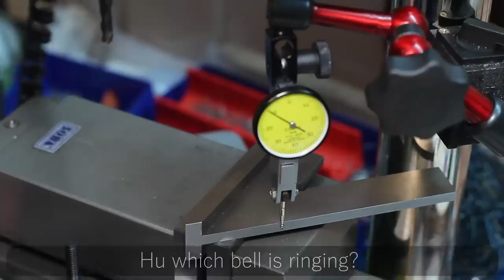roughcut2022 Making A Universal Chamferring Tool For The Lathe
This is a little toolmaking project I made for the roughcut2022 hashtag on Youtube.
I had some SCGT turning inserts flying around and decided to make a toolholder for them. As the inserts are square they are well suited for a chamferring lathe tool when mounted at 45°.
As I wanted the tool to be able to do both outside and inside chamfers, I designed it with two insert seats. The insert on the front side can do outside left and right chamfers as well as normal facing and turning. The insert on the backside is for inside chamfers. To use it, the tool has to be switched at 90° and mounted parallel to the lathe spindle axis. Due to the new quick change toolpost this is not a problem any longer and super quick to do.
The reason for this odd design ist, that the SCGT inserts have just a 7° relief angle. For internal bore chamfers this is not ideal as on smaller bores the side of the insert would collide with the workpiece instead of cutting. To prevent this, I made the back insert seat for internal chamfers 2mm higher than the front one. With this little trick I got enough clearance so that the insert cuts well. So when the front side of the tool is set on center height, the backside is automatically 2mm heigher to have enough clearance.
There are probably better designs which work with only one insert for everything but I went with this one and time will tell how practical it is.
As I had no proper 45° chamferring tool until now the new one is already extremely useful.

If you have any questions or suggestions, just comment on the video. I try to read and reply soon.

I'm making improvements and modifications to my Mini Lathe as well as some toolmaking and other machining.